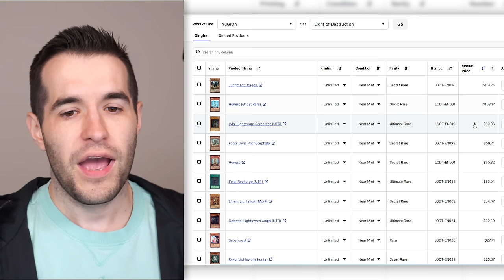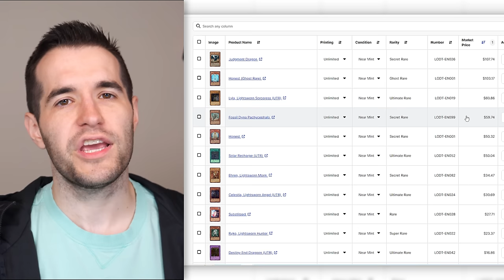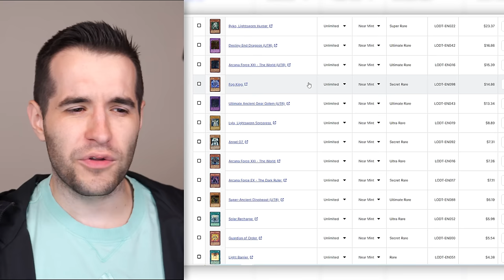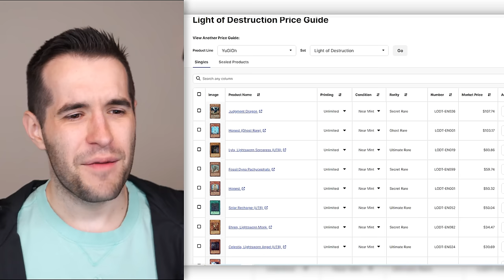Konami Is REPRINTING Light Of Destruction!?! (But Why?)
RUXIN2023

➤TCGPlayer Link!